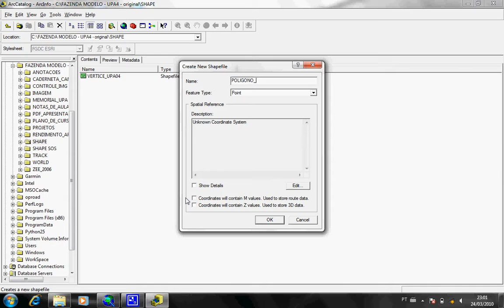4 CRIAÇAO POLIGONO DA UPA